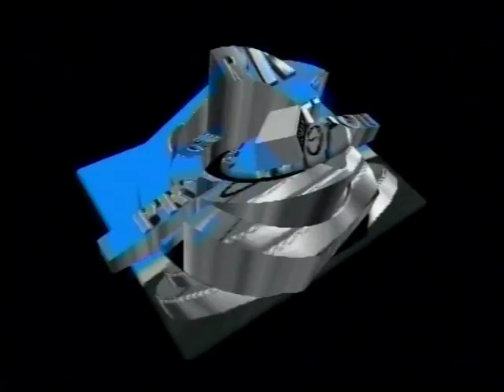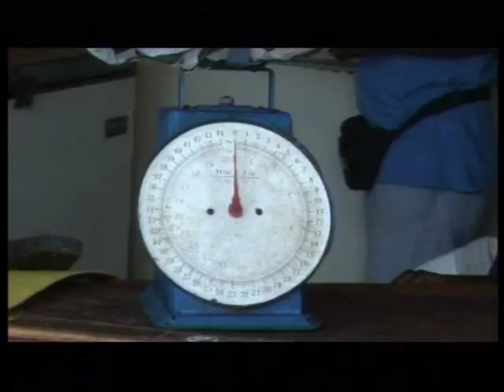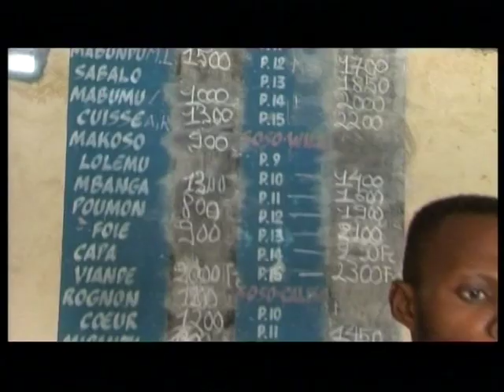THEATRE CONGOLAIS: KODIA 1 & 2 Part 1